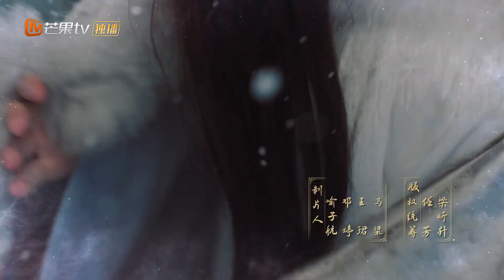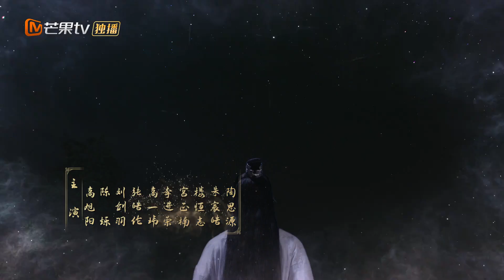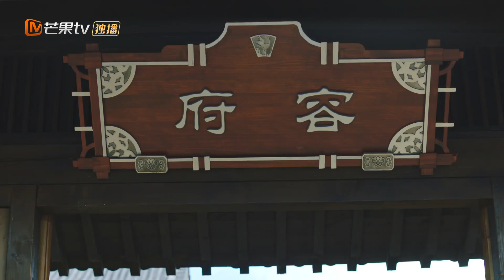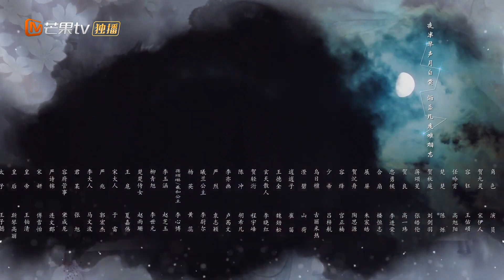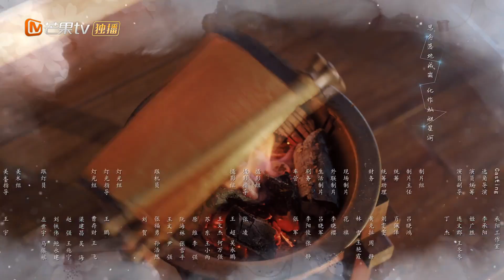【INDO SUB】Putri Kekaisaran Sering Mendapat Tentangan dari Rong Yu | EP19 | MangoTV Indonesia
【Synopysis】
"Sebagai putri jenderal, He Jiuling berusaha keras mengakhiri pertunangan dengan Tuan Muda Istana Astrologi, Rong Yu. Namun, kejadian tak terduga membuat Tuan Muda itu terlihat seperti anak kecil. Dalam pertemuan unik mereka, cinta pun tumbuh, sambil konspirasi terungkap."